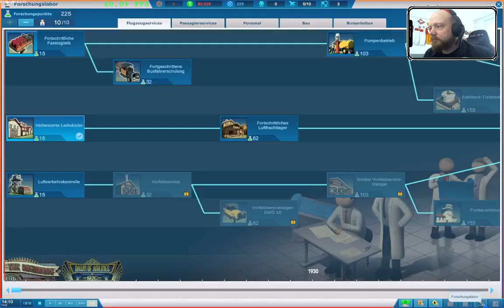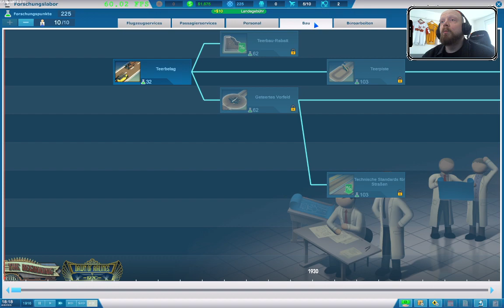Einfach bissl bauen cheronLOVE (Part 4/17)